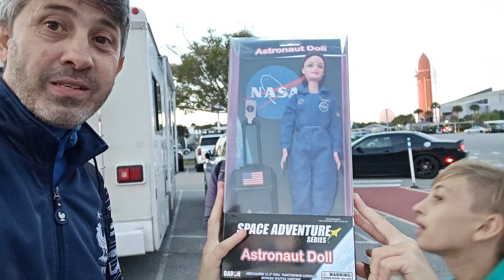NASA - BOM ou RUIM para visitar?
Fim de dia de parque.
Além da história, tecnologia e desenvolvimento, um pouco de entretenimento espacial...

*vídeos com câmera do celular Motorola Edge Plus 2023 (problema do microfone na captação do áudio)